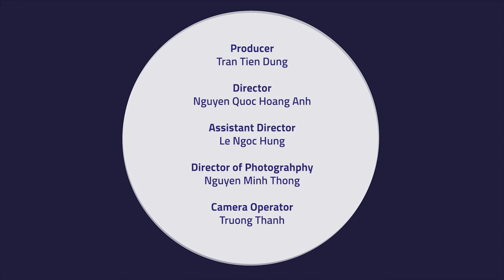Lesson 3: Introduction to intervals and learning major second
General information:
For this course there will be 6 video lessons in total. For each video lesson we will include few exercises in the form of video scores. We will also publish some folk music pieces, which you can practice or get inspired with. The pieces will be played by lecturer Ngo Tra My.